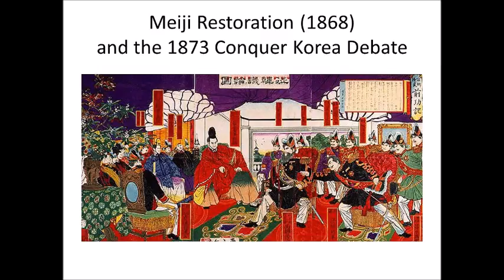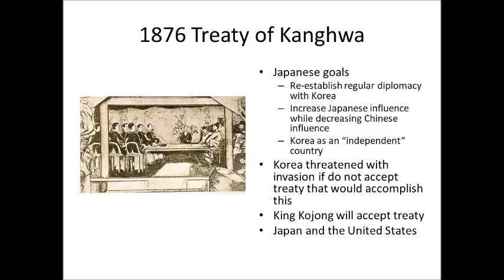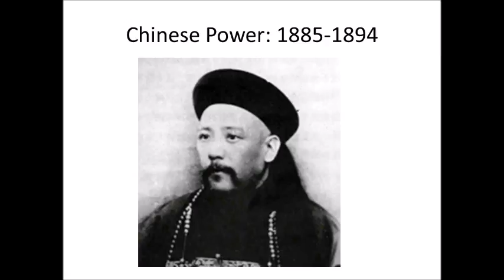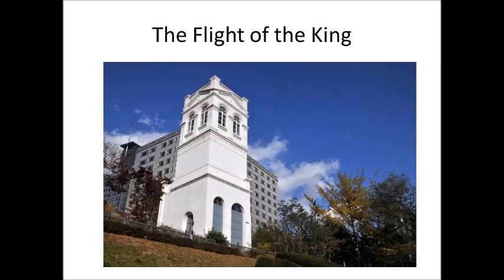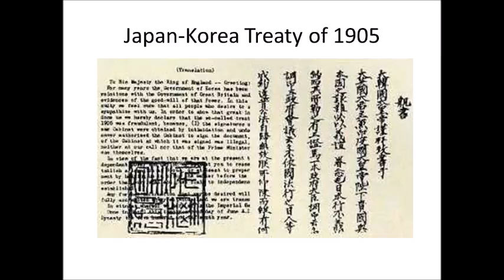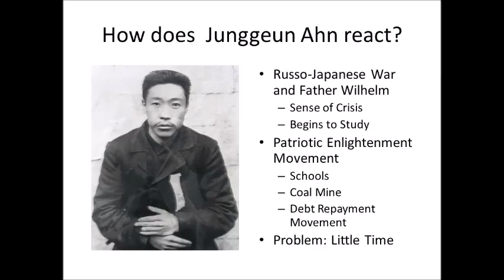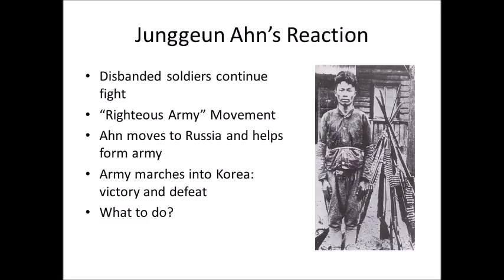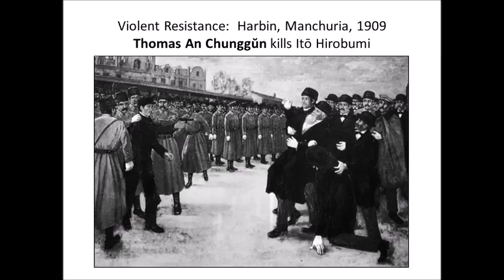Ahn workshop Lecture 1 Part B Family and Times